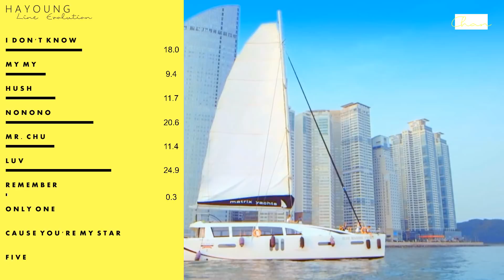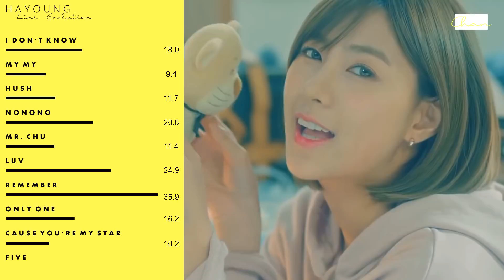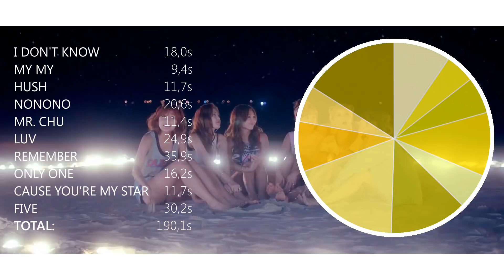HAYOUNG (APINK) - Line Evolution (2011-2017)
Feel free to request other songs and share your opinions and ideas! :)

Artist: HAYOUNG (APINK)
Line Evolution